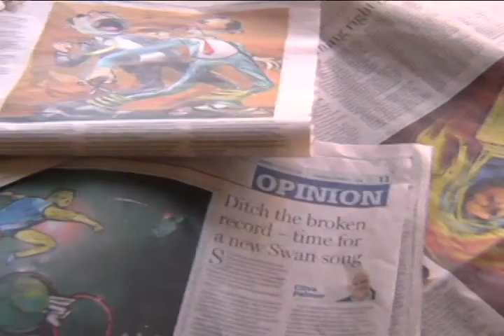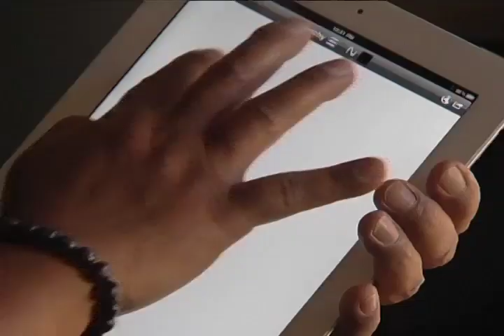Interview with Mr. Edd Aragon 10/20/2012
Sydney, Australia
20 October 2012

Mr. Edd Aragon is a caricaturist and illustrator, and currently works as a senior artist for the Sydney Morning Herald (SMH), one of Sydney's leading newspapers. Over the last 30 years, his illustrations and caricatures have been featured regularly in leading Sydney newspapers, international magazines and books. Mr. Aragon's illustrations in the SMH appear in the opinion editorial page every Thursday (column by Miranda Devine), and the Attitude Weekend sports section (column by Richard Hind), in the paper's print and online versions. Many of his original illustrations have been purchased by collectors and his illustrations have also been used as reference by students and researchers. Mr. Aragon has been awarded four times as a symbolic illustrator and caricaturist at the Australian Black and White Artists Awards. His vision is to enhance the talents of young Filipinos who are also into arts, and motivate them to use their skills in the development of our country.

 For more of Mr. Aragon's artworks, visit edd.aragon.blogspot.com.